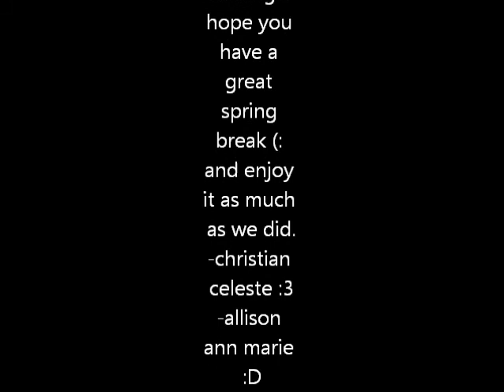Pure Awesomeness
spring break 2012. out by the pool -being stupid :)